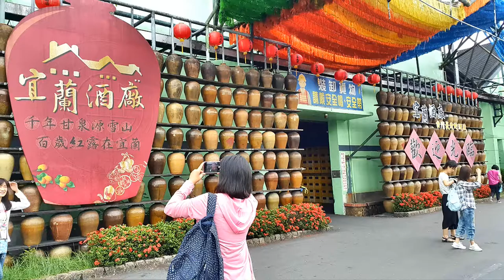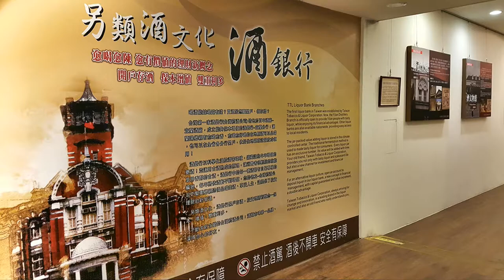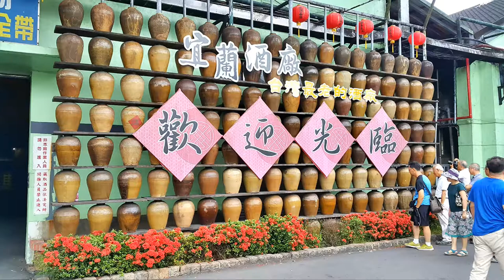宜蘭酒廠之旅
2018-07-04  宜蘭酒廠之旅